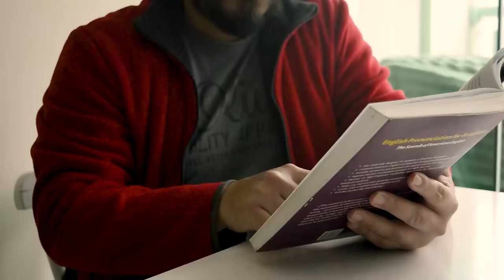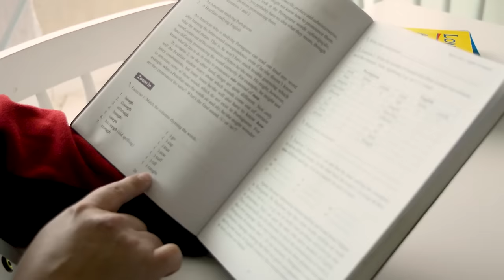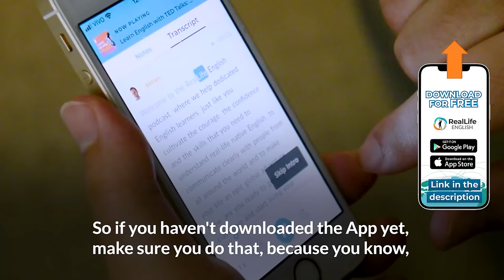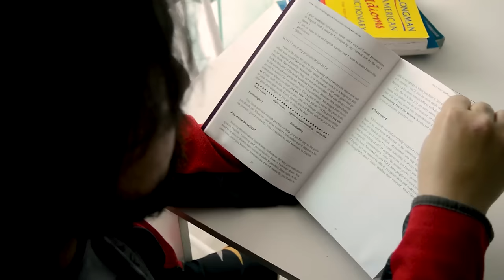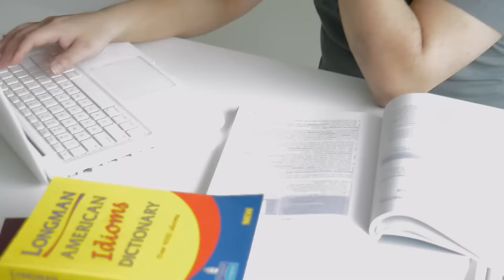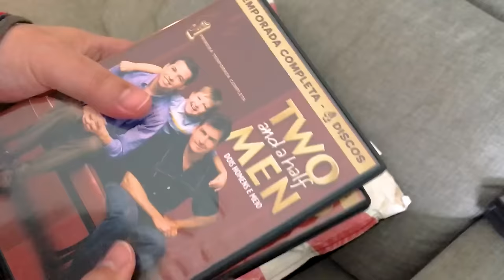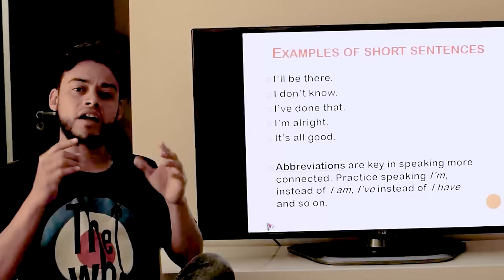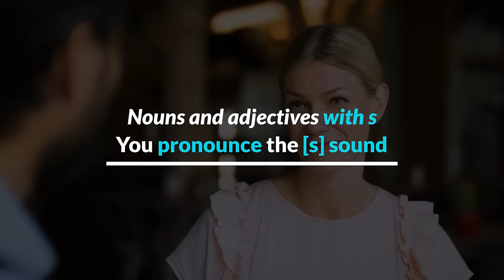How You Can Become a Fluent English Speaker ALONE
Is it possible to become fluent in English without traveling to an English-speaking country? In today's lesson, Thiago will share his story with you.
► Speak English NOW!